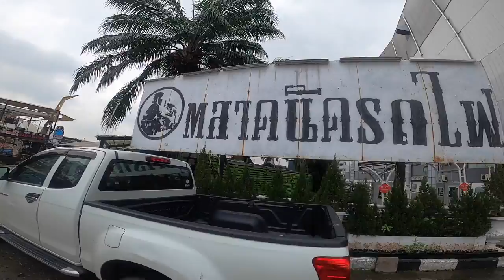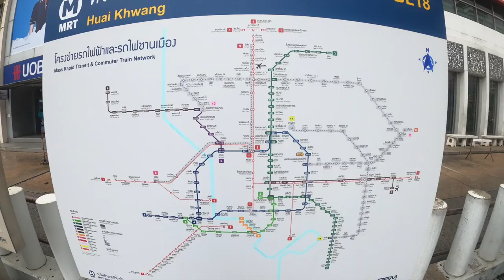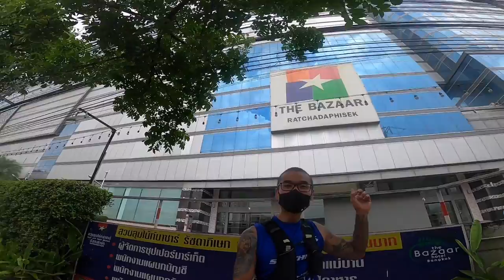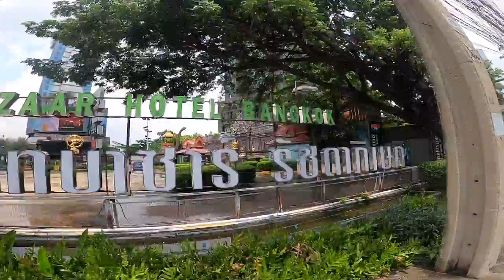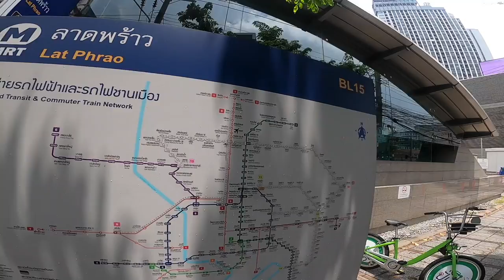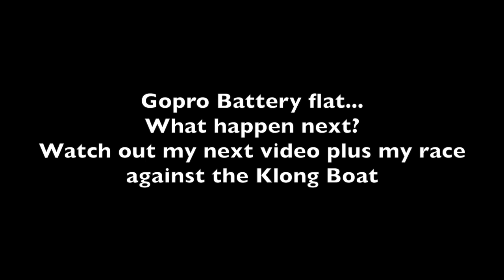Running in Bangkok - Runnng on the streets of Bangkok and covering MRT Blue Line - Part 1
It was my usual run on a Saturday and as usual I do not have a planned route. Started the run from Wireless road passing by the Phloen Chit, Nana, Asoke and decided to check out the MRT route. As I venture further and further I decided to cover the entire Blue Line